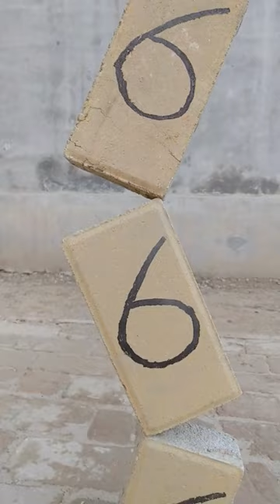💥🔥Balancing Fruit On A Tilted Beer Bottle&China's No. 1 Balance Master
Hello, everyone, I am Wang Yekun!
After that, I will use various tools to perform balance art for everyone here~
A variety of balance display series~
Balance lovers, follow me to bring you different excitement every day!
Living a balanced life is an art, knowing yourself is a skill.
Master-of-balance#Wang-Yekun#王业坤